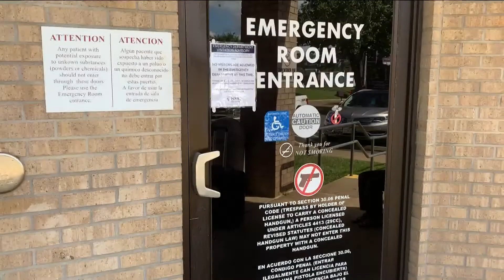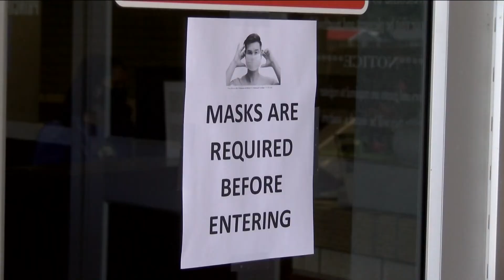A more normal year: how East Texas schools will prevent and respond to COVID-19 in the third year of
A doctor explains the current state of the pandemic, and 10 local school districts describe their coronavirus protocols for the '22-'23 school year